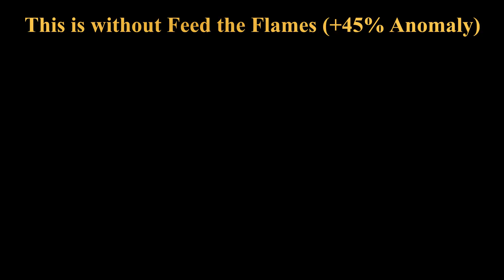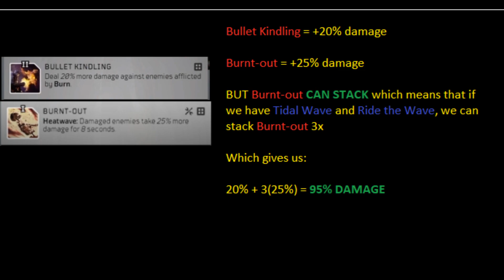Outriders - Pyromancer CT15 Budget Build - EASY GOLD in Archways of Enoch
A detailed video about my CT15 budget build for Pyromancer. This will help you climb to Challenge Tier 15.